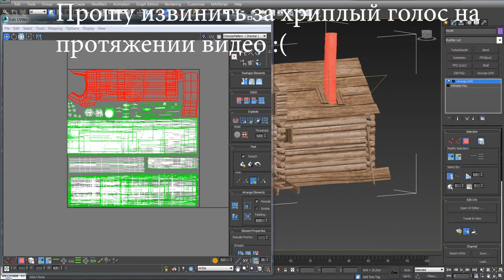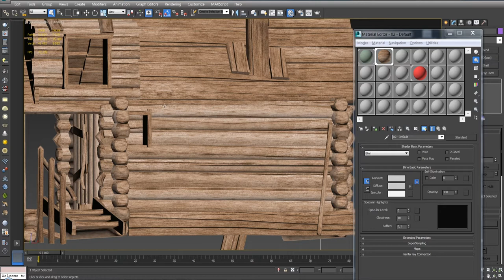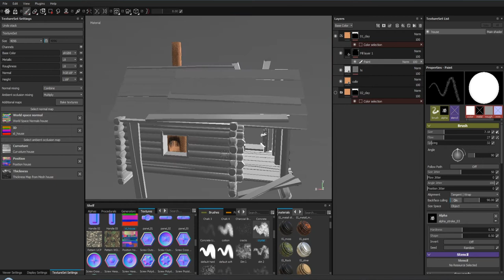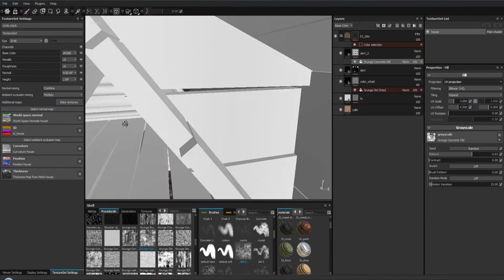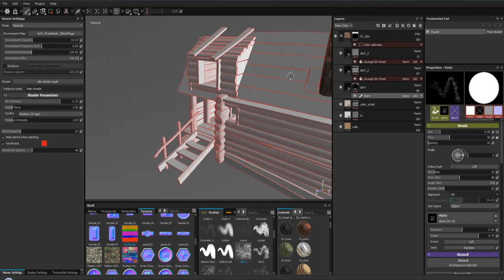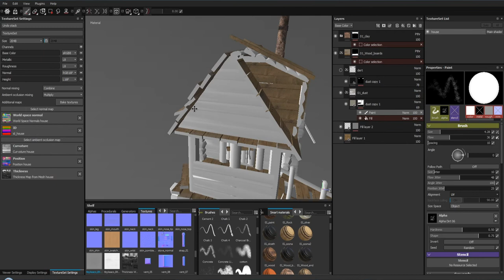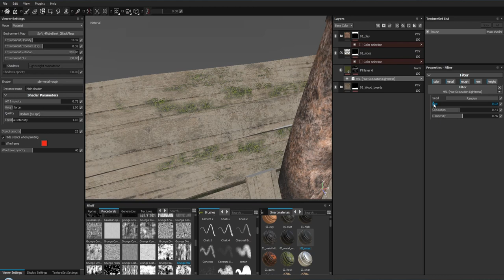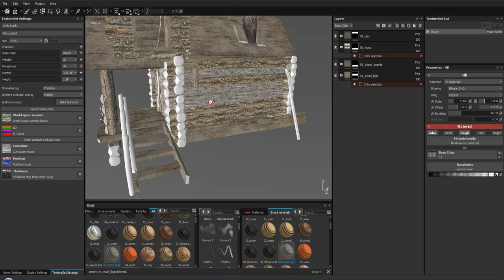(9) Моделирование бревенчатого дома. Текстурирование _Развертка